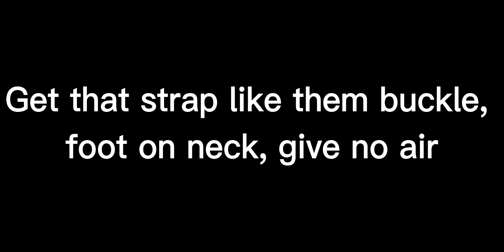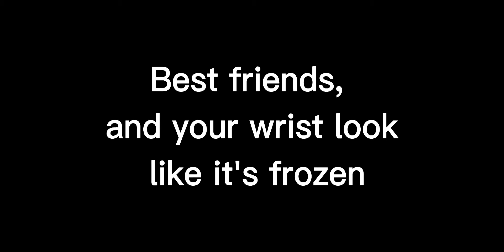| That's my best friend | ft. Online friends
...Took up alot of storage but wort it ✌️